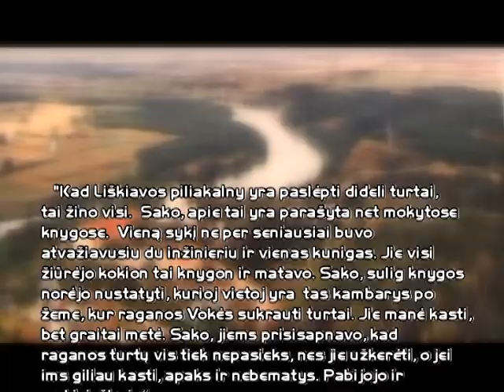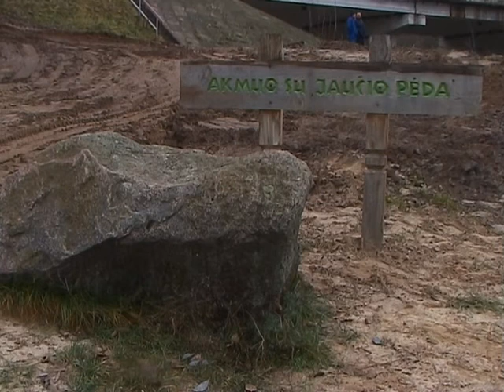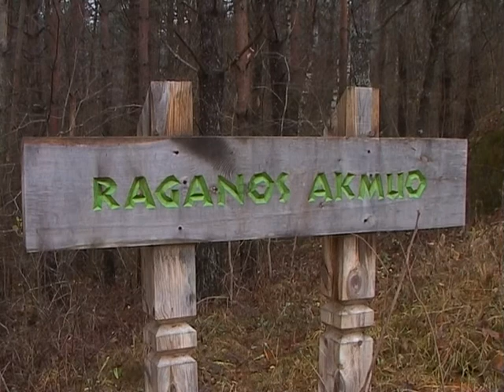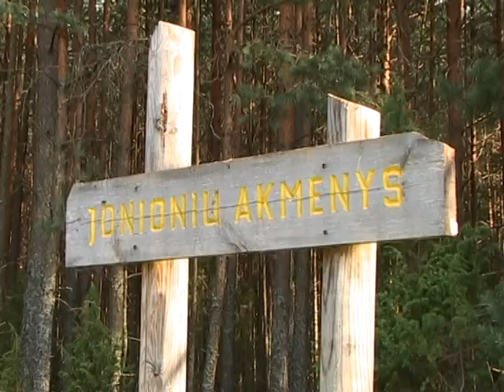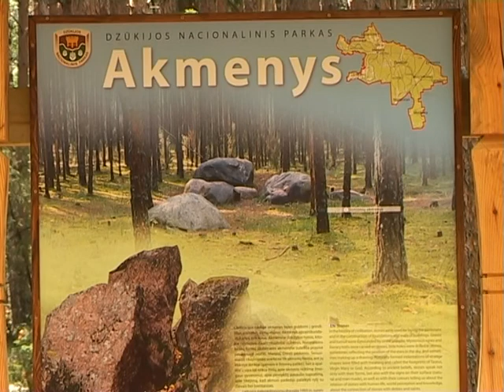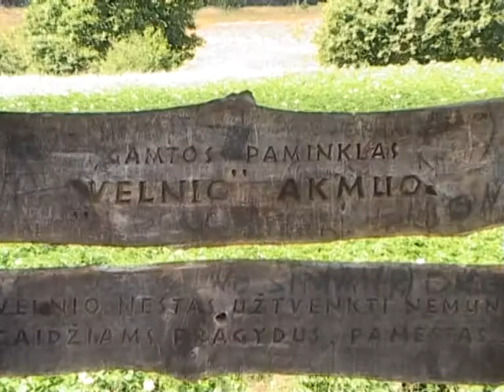Paslaptingieji Dzūkijos akmenys / Iš TV laidų ciklo „Čia - Dzūkijos kraštas" / 2007 m.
Video pasakojimas apie paslaptinguosius Dzūkijos akmenis, jų mitologinę atmintį.

Laidos autorė -- Jūratė Marčiulaitienė. Transliuota per Alytaus regioninę televiziją. 2007 m.